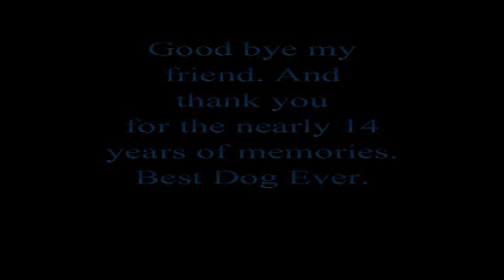DIXIE! A tribute to the BEST pit bull mix mutt that ever lived...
youtube took down this video becuase i didn't have 'rights' to use a song... so now it is back up with one of their stupid songs. but...

The Best Dog Ever. that about sums it up!